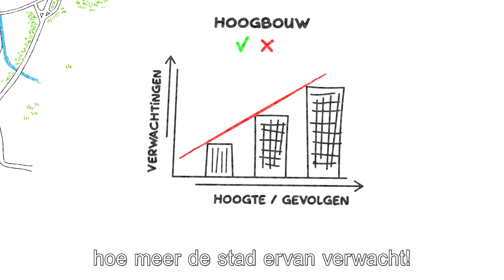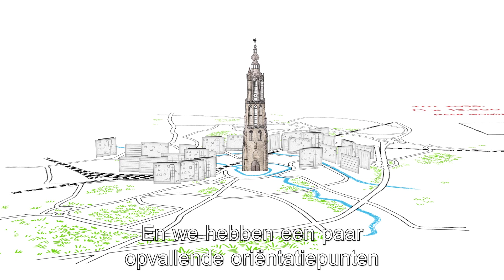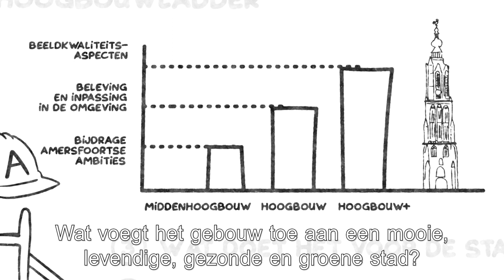Concept hoogbouwvisie voor Amersfoort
Waarom een hoogbouwvisie voor Amersfoort?
Amersfoort staat voor de grote opgave om tot 2030 ongeveer 13.000 woningen bij te bouwen. Deze woningen wil de gemeente zoveel mogelijk binnen de huidige stadsgrenzen realiseren. Onder meer door hoogbouw.